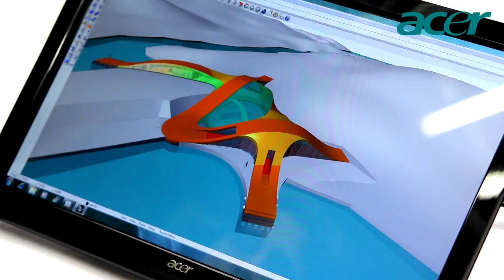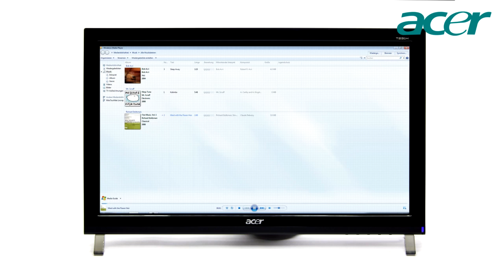Acer T231H Multitouch Monitor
Der Acer T231H lässt an allen Touch-Eigenschaften von Windows 7 teilhaben. Bilder drehen, Seiten blättern oder malen ist auf dem Multitouchscreen ganz einfach und kann mit nur ein paar simplen Handbewegungen erledigt werden. Erweiterte Funktionalität, Ergonomie und erhöhte Produktivität: Scrollen, Suchen, Zoomen und Drehen in einer komfortablen Arbeitsposition. Ab sofort ist man nicht mehr auf die Maus angewiesen und kann so viel schneller und effektiver arbeiten.